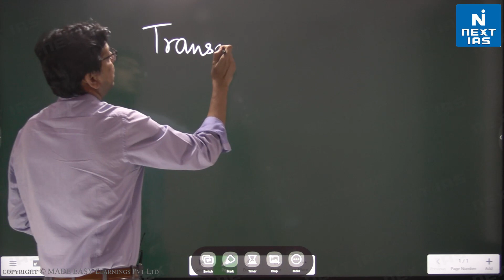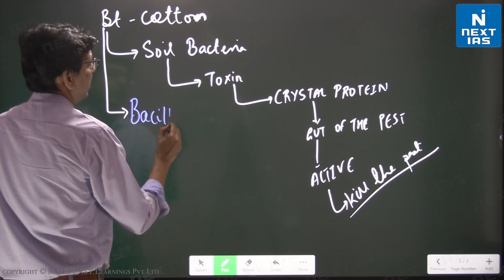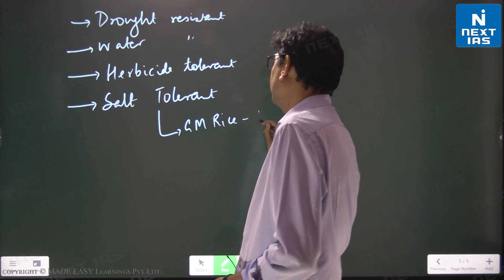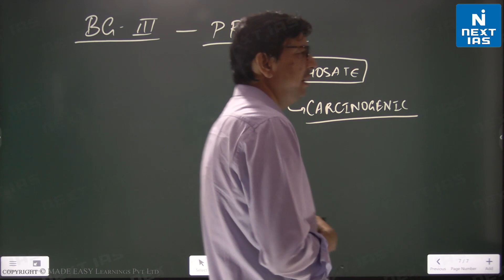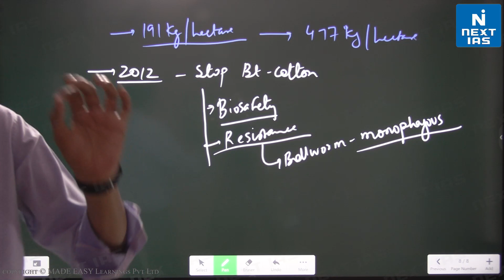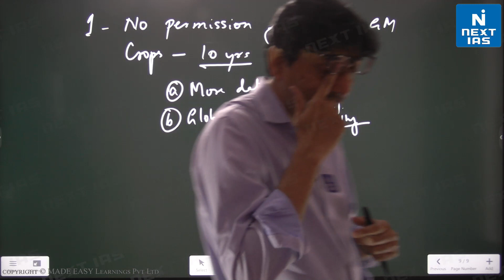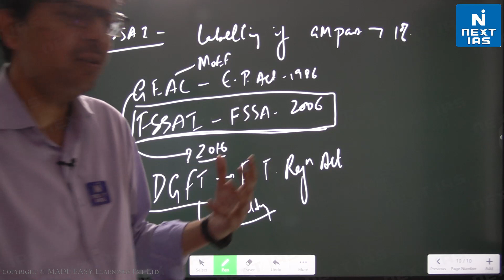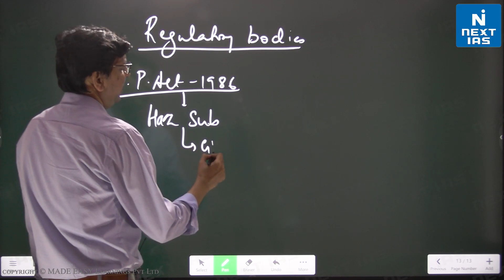Genetically Modified Crops I Bt- Cotton I GM- Mustard I GM Crops I Ayaz Khan Sir I IAS 2022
A transgenic crop is a genetically modified organism (GMO). Transgenic indicates that a transfer of genes has occurred using recombinant DNA technology. Generally a transgenic crop contains one or more genes that have been inserted artificially either from an unrelated plant or from different species altogether.
Bt cotton is the only transgenic crop that has been approved by the Centre for commercial cultivation in India. It has been genetically modified (GM) to produce an insecticide to combat the cotton bollworm, a common pest.

In this video, Ayaz Khan Sir has discussed challenges and possible solutions regarding Bt-Cotton, Genetically modified crops.
Ayaz Khan Sir is a senior faculty of Science and Technology at NEXT IAS. He has over 12 years of experience in mentoring and teaching the Civil Services aspirants.